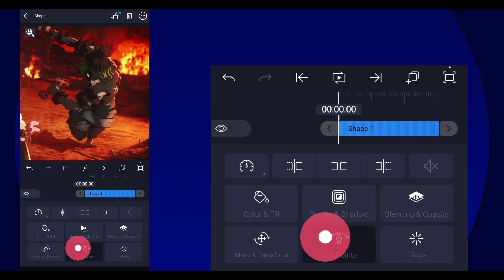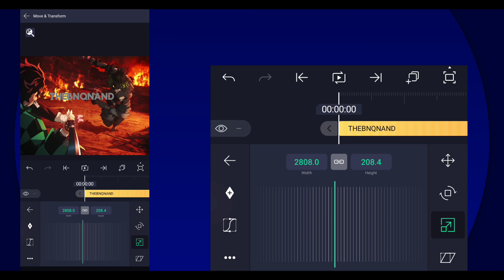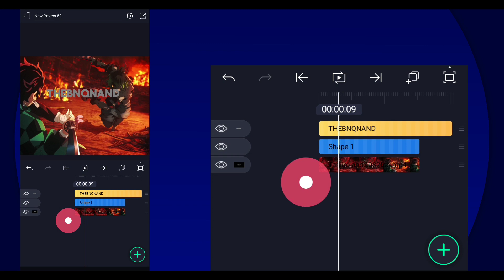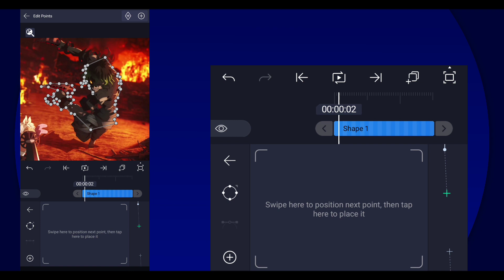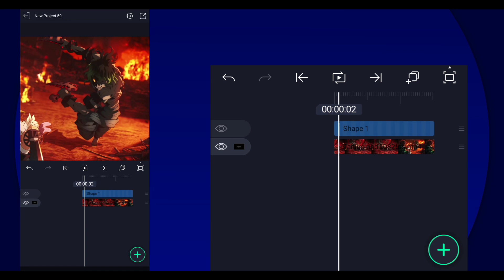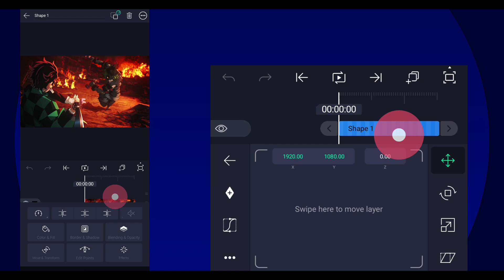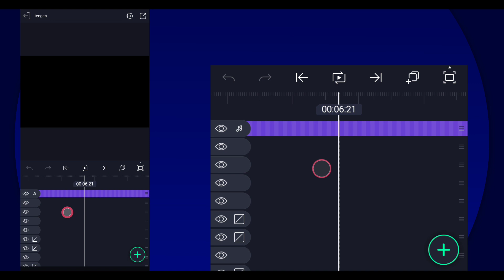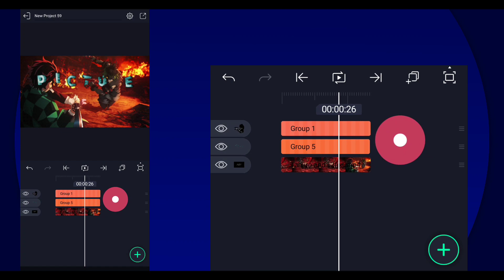How To Put Text Behind Characters In Your Edits (Masking Tutorial) | Alight Motion 4.0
Anime Used:
• Demon Slayer Season 2
   Apps/Software used (Video):
• Alight Motion
   Apps used (Thumbnail):
• Pixellab
• Picsart

   Specs:
• 8gb RAM
• 256 ROM
• Snapdragon 860
   Timestamps:
0:00 Meme of The Day
0:11 Preview
0:16 Intro
0:22 Adding Vector Drawing
1:24 Tracing The Character
2:17 Skipping (Tip)
3:42 Continue Tracing
4:18 Skipping Again
4:43 Continue Tracing
6:01 Tracing Curved Lines
7:28 End Of Tracing
7:52 Masking
10:00 Adding Text